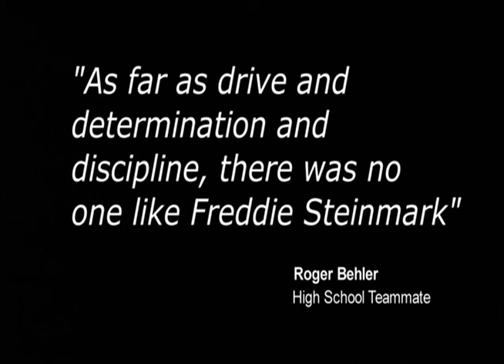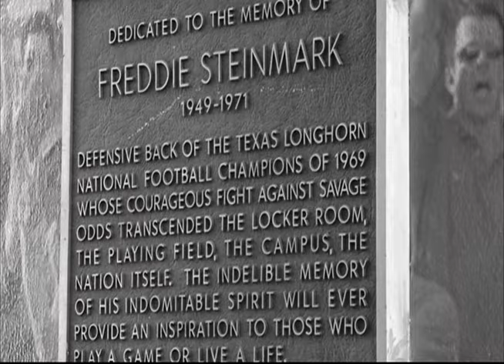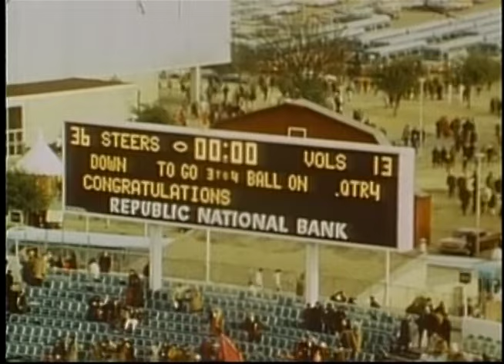The Freddie Steinmark Story- 'Courage Beyond the Game' Produced by Greg Kerr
I produced and narrated this 23 minute documentary in 2011.  It focuses on the short college football career of Freddie Steinmark at the University of Texas from 1967 to 1969.
He would contract bone cancer at the end of his junior season, have his leg amputated and then lose his life a short time later.  He was an inspiration for many who followed, and his legacy lives on at UT all these years later.
It's based on a book written by Jim Dent 'Courage Beyond the Game' and aired on Fox Sports SW.
It's 5 segments-Enjoy!